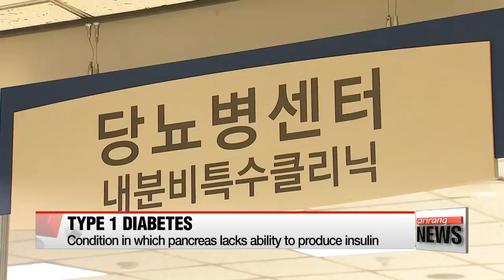Researchers find clue to cure for type one diabetes by manipulating inner cells in pancreas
당뇨병 완치 한발짝...인슐린 만드는 몸 속 세포
  Despite extensive research, type 1 diabetes is considered incurable to this day.
An American research team however, have made a major breakthrough,... recently succeeding in genetically modifying pancreas cells in rats so that they can produce insulin.
Our Cho Sung-min has the rundown.

  Around five percent of Korean diabetes sufferers have type one diabetes.
It is a chronic condition in which the pancreas lacks the ability to produce insulin, the hormone that signals cells to absorb glucose from the bloodstream.
  Type one diabetes is caused by a lack of beta cells, one of three major cell types in the pancreas.
Producing insulin is primary role of the beta cells.
Numerous studies have been conducted in search for a cure, but efforts have been fruitless... leaving patients needing insulin injections several times a day.

  But a recent breakthrough could be the first step towards a cure.
An American research team succeeded in converting alpha cells in rats' pancreases into beta cells, allowing the rats to produce insulin.
They injected a modified gene into the alpha cells, prompting them to transform into beta cells.

Experts in the field say the test could allow diabetes sufferers to generate insulin from their own pancreas... rather than needing injections.

  "Patients with type one diabetes need at least three or four insulin injections a day. The experiment, when proven successful on the human body, will solve inconvenience and financial issues that the patients are currently dealing with."

  The research team says it plans to conduct further studies on transforming pancreas cells, so that the technique could one day be used to help sufferers of type one diabetes.